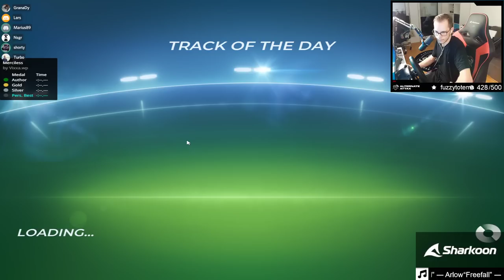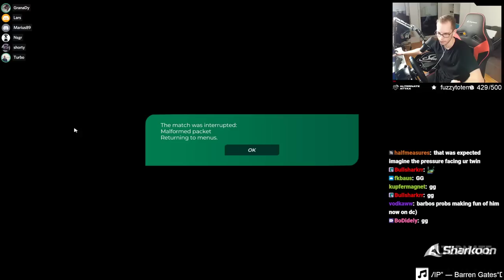Absolutely Stunning Map at this Cup of the Day!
After all of the rather special Cup of the Days lately it was time for a bit of a regular one again with a map by Vixxa, probably one of the most occuring cup of the day mappers overall!
And what can I say, with this map he once again showed why so many of his maps are getting picked! This time, he decided to build a mixed map with around 50% dirt parts and 50% drifts on roads. I basically have absolutely nothing to mention what could be improved here, the way the map was built was optimal for it being a track of the day.
I can understand people calling this map to be too difficult but you guys all know that I love challenging maps a million times more than super basic ones, therefore it was optimal for me!
Let me know what you guys think about it :D